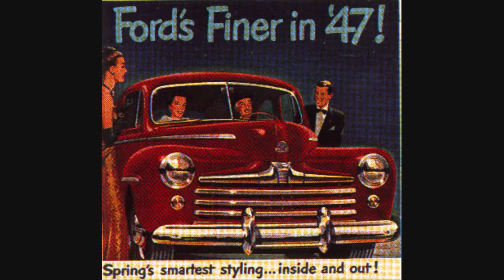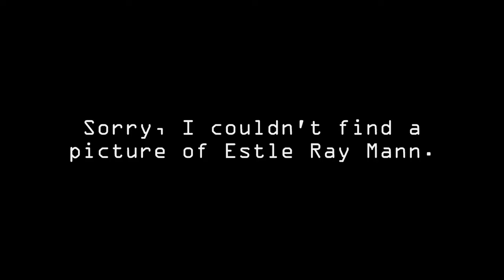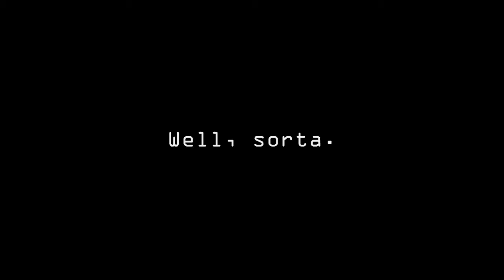The Gaming Years: 1947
This is the first episode of a series of videos which will tell the history of video gaming, one year at a time. And we start with 1947.